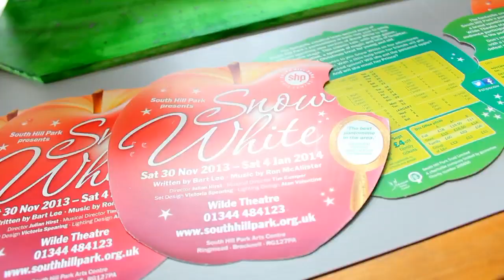South Hill Park Panto Teaser 2013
South Hill Park is proud to present its 2013 panto; Snow White. Take a look at our teaser and dip your toe into the magic that awaits this Christmas.

South Hill Park - The Creative Heart of Berkshire